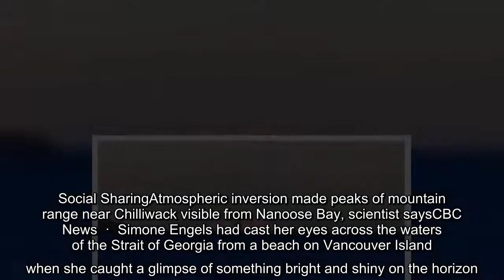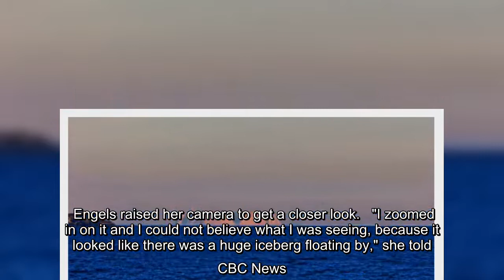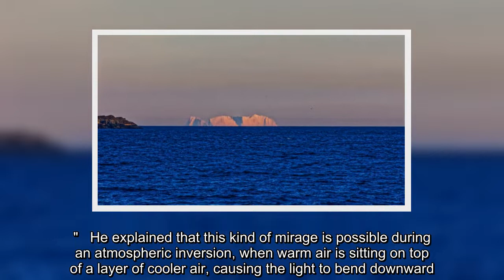On a clear winter day this weekend, Simone Engels captured photographs of what appeared to be an ice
On a clear winter day this weekend, Simone Engels captured photographs of what appeared to be an iceberg floating on the Strait of Georgia.